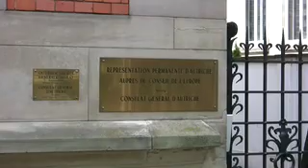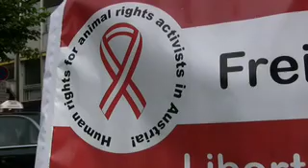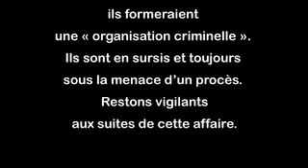Soutien aux activistes autrichiens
L'État autrichien se sert des lois anti-terroristes
pour faire taire des ONG. Partout dans le monde, des voix s'élèvent contre ces arrestations !Les militants ont été libérés le 2 septembre après plus de 3 mois de détention. Toutefois, la justice n'a pas retiré l'allégation selon laquelle
ils formeraient une « organisation criminelle ». Ils sont en sursis et toujours sous la menace d'un procès.